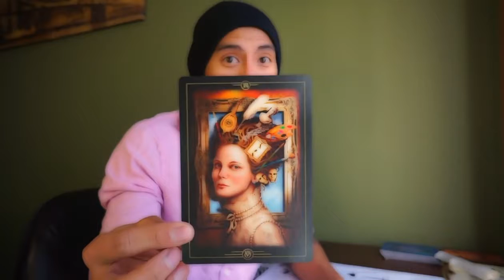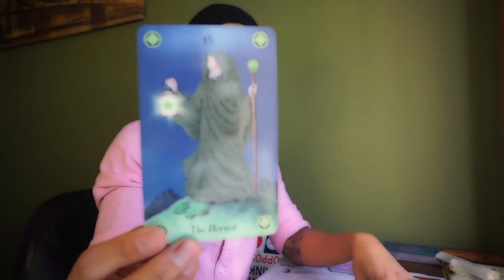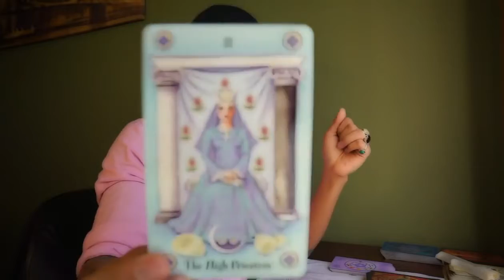ARIES LOVE WEEKLY MARCH 5 - 11 2017 (VENUS RETRO) | EAT READ LOVE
Weekly Love Reading SINGLE, COUPLE, HETERO, SAME SEX
SAME DAY 1 QUESTION $15/3 CARDS

Personal Reading
Snapchat Sal Bidaora